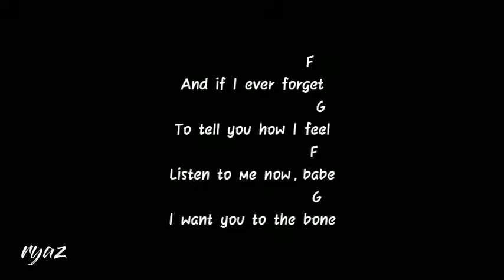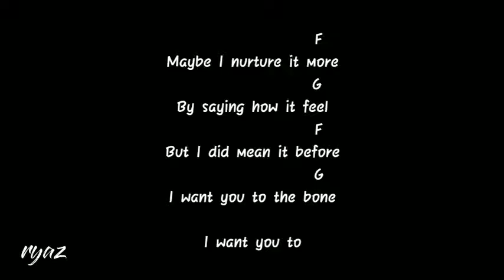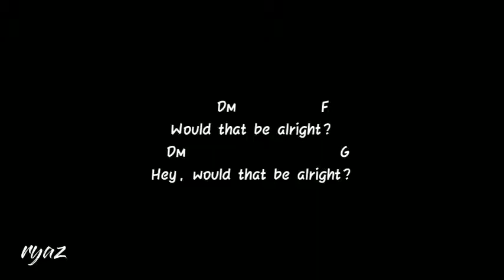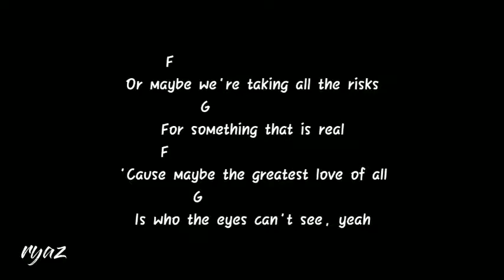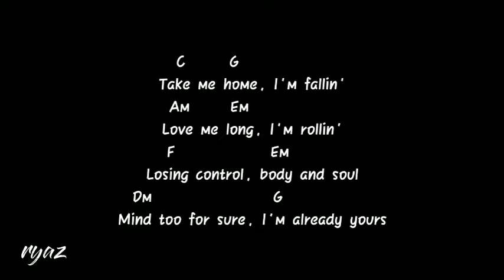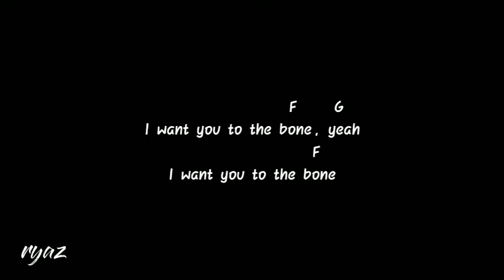( chords & lyrics ) To the Bone - Pamungkas